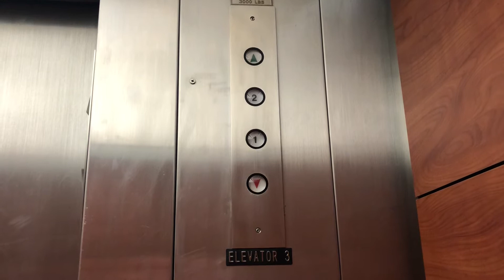Old Otis hydraulic elevator at Round 1 Millcreek Mall. Erie, PA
This used to be Burlington coat factory. But went out of Business since they moved and it reopened as Round 1. I am glad this thing is completely original and didn't get modded.

Camera: iPhone 8 Plus

Installed: 1975

Was not modernized. But new carpet, installed ADA phone, door speed is slower and wall padding.

Motor: Below ground hydraulic ram

Total floors: 2

Buttons:

1: Downstairs arcade and party room

2: Upstairs arcade (It's bigger on the second floor)